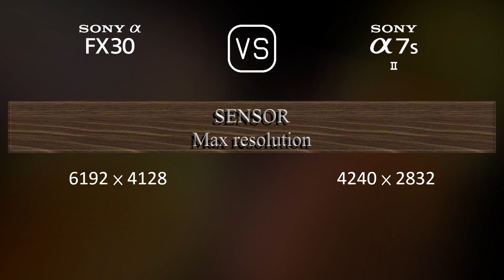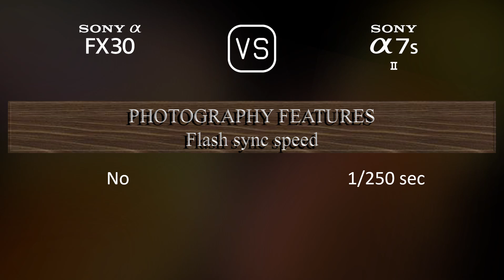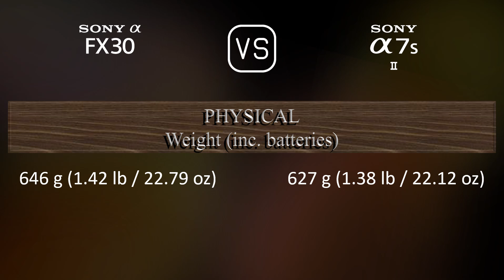Sony FX30 vs. Sony A7S II: A Comparison of Specifications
This video overviews the Sony FX30 and the Sony A7S II in a parallel comparison of specifications.

00:25 LAUNCH
00:33 BODY
00:40 SENSOR
01:01 IMAGE
01:16 OPTICS & FOCUS
01:41 SCREEN
01:58 VIEWFINDER
02:13 PHOTOGRAPHY FEATURES
03:06 VIDEOGRAPHY FEATURES
03:20 STORAGE
03:24 CONNECTIVITY
03:49 PHYSICAL
04:07 MISC